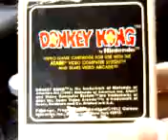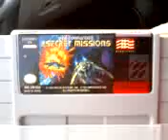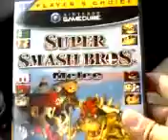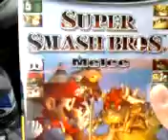Wolff's Flea Market 10-4-09 Part 5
This is the wrap up of my treasure hunt. Here's what I got!